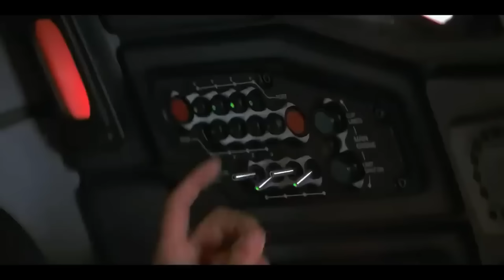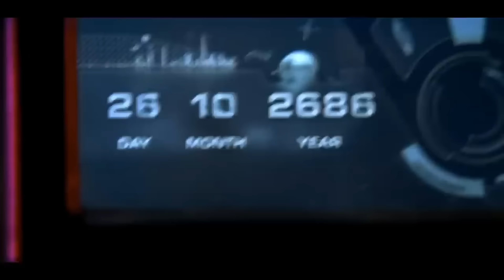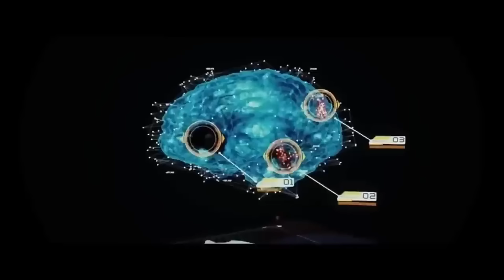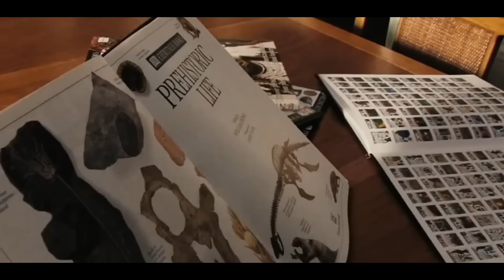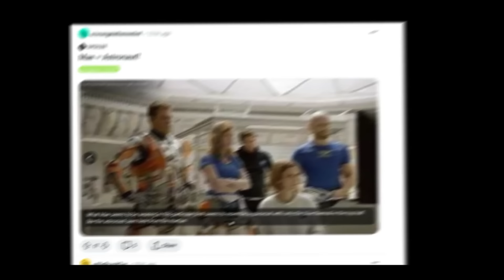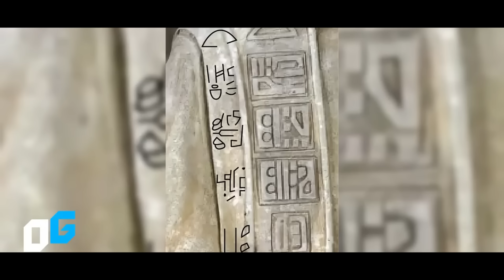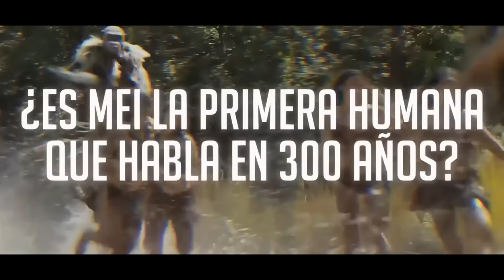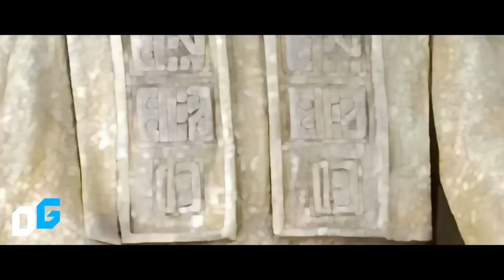El Reino del Planeta de los simios 2024 Noa y Proximus Cesar | Todas las Teorías!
El Reino del Planeta de los simios 11 Teorías que Cambian TODO!

Las diez teorías más impactantes del reino del planeta de los simios. En videos anteriores, hemos especulado sobre distintas teorías que podrían ocurrir, en la próxima película del planeta de los simios. Desde el regreso de una nave espacial viajando en el tiempo, hasta el descubrimiento de una ciudad de mutantes. En este video, estaremos repasando las diez mejores teorías, del reino del planeta de los simios. Una película que lo cambiará todo. Bienvenidos a Oasis Geek.